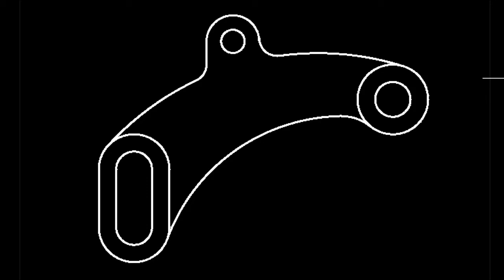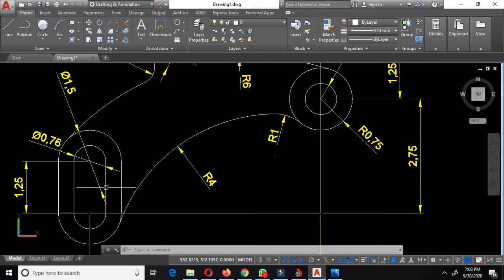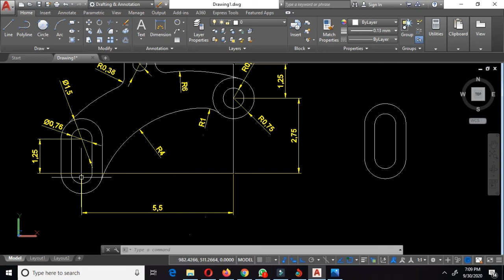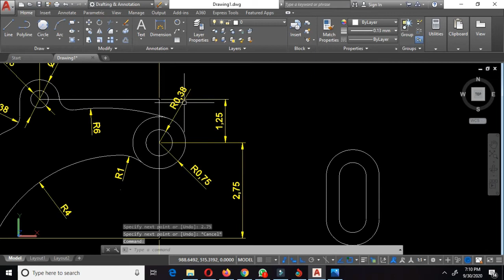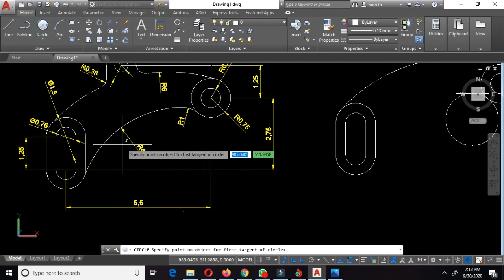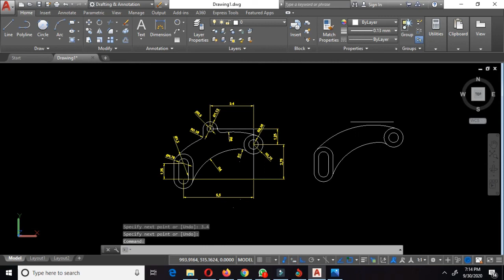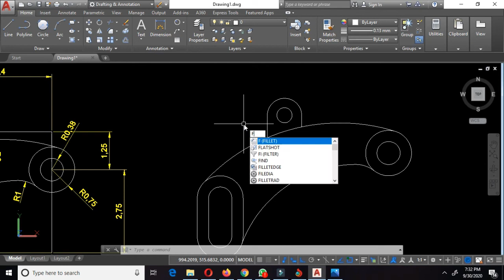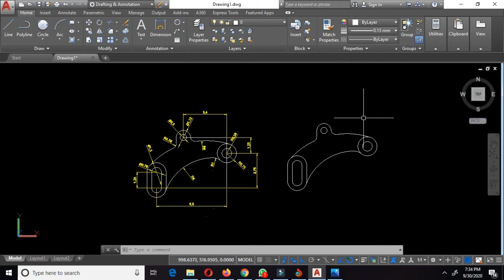Ab Autocad me drawing banana hua easy new trick 2020 Hind 2d practice dwg in Autocad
In this tutorial i have told you to making this 2d drawing in Autocad just do follow my procedure and you find your easy